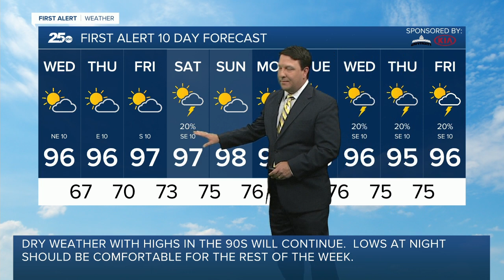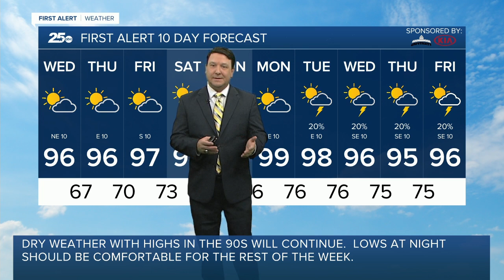First Alert 25